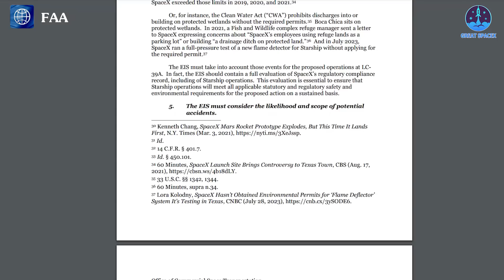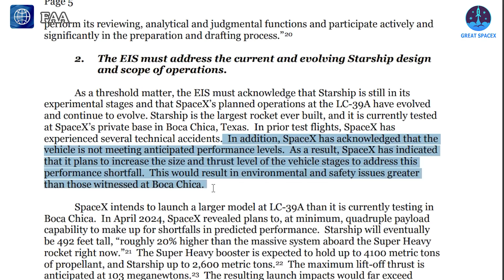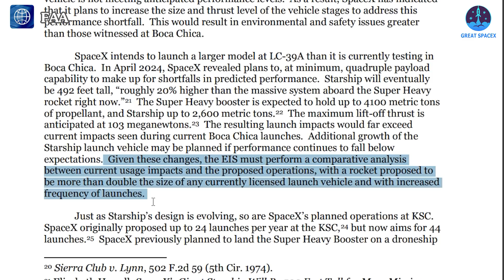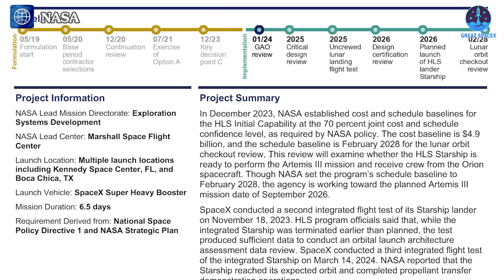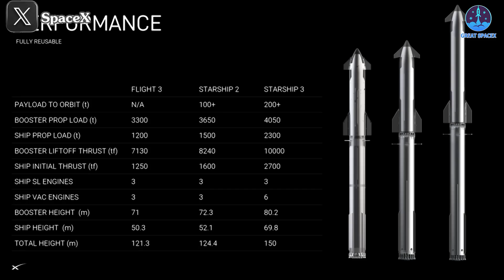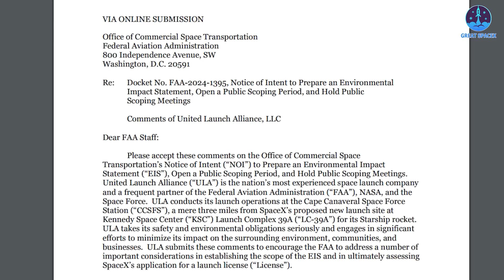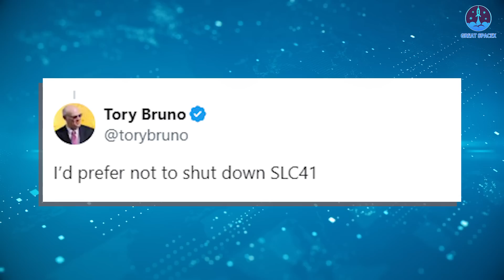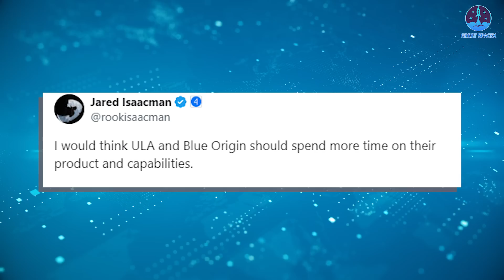It's Happened! ULA Just Sued SpaceX Starship Launch In Florida & Can't Reach Moon...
00:00: Intro
00:50: ULA’s Commentary article
03:55: Other criticism analysis
05:51: SpaceX’s progress
07:37: ULA’s real purposes
Our video content is referenced by video sources at these sites:
This is unbelievable! Following Blue Origin, ULA has now filed a lawsuit against the FAA to block SpaceX's Starship Florida plan, citing concerns not only about environmental impacts but also questioning Starship's ability to reach the Moon and Mars. It's ironic that a company grappling with rocket launch and financial challenges is casting doubt on SpaceX's capabilities.
What exactly did ULA highlight? What are their intentions behind this move? And how will SpaceX counter these criticisms and demonstrate their capabilities? Join us today on Great SpaceX as we dive deep into these questions.
Challenges in development are a given for any organization, and SpaceX is no exception. Ironically, their toughest hurdles often arise from their competitors.
Just recently, Blue Origin sparked controversy with their commentary aimed at restricting Starship operations in Florida. Not long after, another SpaceX rival, ULA, joined the fray.
ULA's CEO, Tory Bruno, recently penned a comprehensive 22-page critique highlighting numerous issues with the FAA's Starship Florida Environmental Impact Statement (EIS) and SpaceX's plans. Beyond environmental concerns and impacts on local systems in Florida, ULA also emphasized perceived limitations of Starship that could hinder SpaceX's ambitious goals of reaching the Moon and Mars.
Specifically, Section 2 of ULA's comment article highlights two main issues. First, concerning Starship's progress, ULA states: "As a threshold matter, the EIS must acknowledge that Starship is still in its experimental stages and that SpaceX's planned operations at LC-39A have evolved and continue to evolve. Starship is the largest rocket ever built, and it is currently tested at SpaceX's private base in Boca Chica, Texas. In prior test flights, SpaceX has experienced several technical accidents."
Next, addressing Starship's capabilities, ULA added: "SpaceX has acknowledged that the vehicle is not meeting anticipated performance levels. As a result, SpaceX plans to increase the size and thrust level of the vehicle stages to address this performance shortfall. This would result in environmental and safety issues greater than those witnessed at Boca Chica."